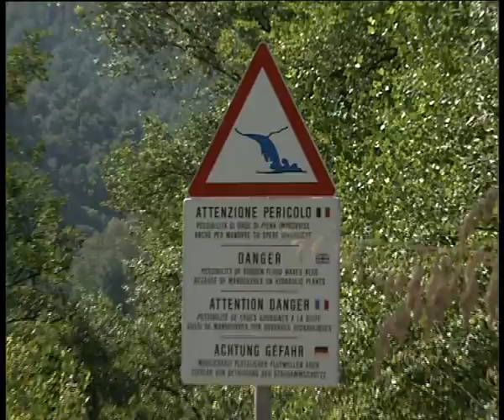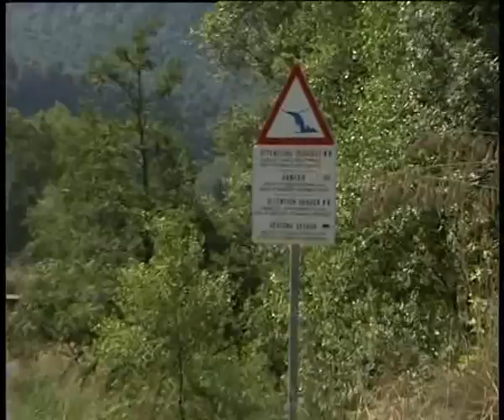Sit in a San Sago, tutto rinviato